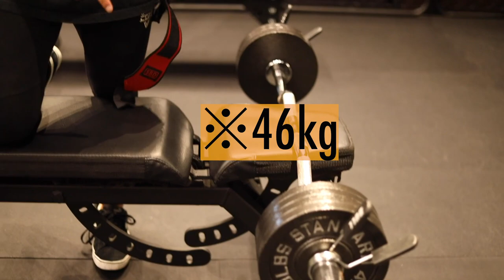[筋トレ] スカルクラッシャーで三頭筋を追い込む！！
大会までもうすぐ2ヶ月です。追い込みます。